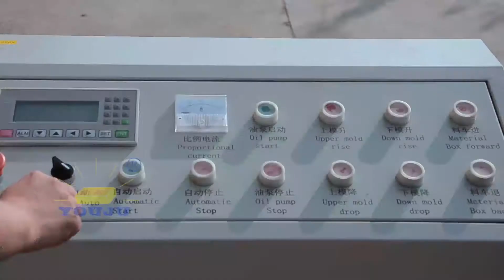Youju LY4 10 clay brick machine 45s